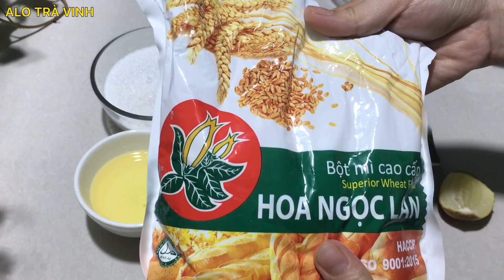Cách làm BÁNH BAO NHÂN THỊT chỉ với bột mì Bánh Trắng- Mềm- Xốp không cần bột nở bánh vẫn nở bông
Cách làm bánh bao nhân thịt bằng bột mì đa dụng trắng xốp mềm và nở bông cao, bánh bao không cần bột nở bánh vẫn nở cao và rất xốp ngon. Cách gói bánh bao đơn giản mà đẹp mắt

THÀNH PHẦN
700g bột mì Hoa Ngọc Lan( bột mì đa dụng)
8g men nở khô= 4 muỗng cafe lưng
1 lòng trắng trứng( 30g)
150g đường
50ml dầu ăn= 2 muỗng canh đầy
1 muỗng cafe muối
1m cafe nước chanh
220ml sữa tươi
150ml nước ấm nóng

- Nhân bánh
1 Củ sắn 700g
Nấm mèo khô 50g
400g thịt nạc vai heo
1 củ hành tây
Hành tím, hành lá
2 Cây lạp xưởng
Trứng cút

- Gia vị
1m cafe Rượu mai quế lộ
2 muỗng cafe hạt nêm
2 muỗng canh đường
1 muỗng canh dầu hào
1mcf bột ngọt
Tiêu, Ngũ vị hương(1mcf)

INGREDIENT
700g Hoa Ngoc Lan flour (all-purpose flour)
8g dry yeast (4tsp) dry yeast
1 egg white (30g)
150g sugar
50g cooking oil= 5tbsp
1tsp salt
1tsp lemon juice
220ml fresh milk
150ml water warm

- Cake filling
1 Jicama 700g
Cat mushrooms, shiitake mushrooms
400g lean pork shoulder
1 small onion
Purple onion, green onion, coriander corner
1 Sausage plant
Quail eggs
- Spice
1tsp Cinnamon apricot wine
2tsp seasoning
1 tbsp oyster sauce
1 tsp MSG
Pepper, Five flavors (1tsp)

  + Mến chúc các bạn & gia đình luôn luôn vui khỏe, hạnh phúc.